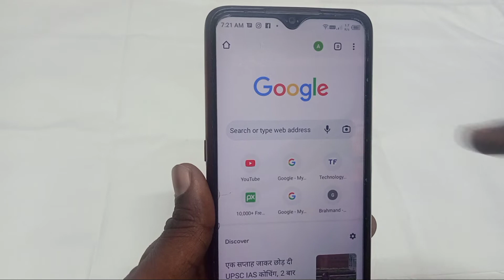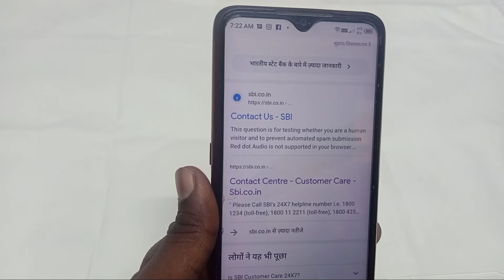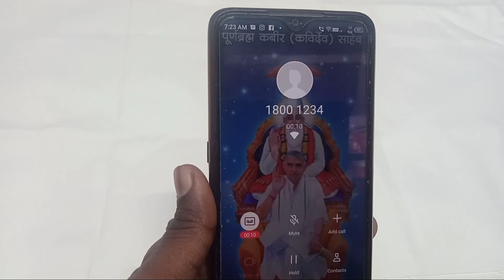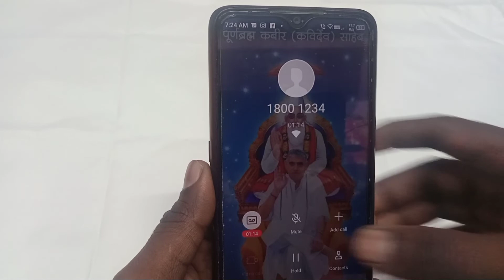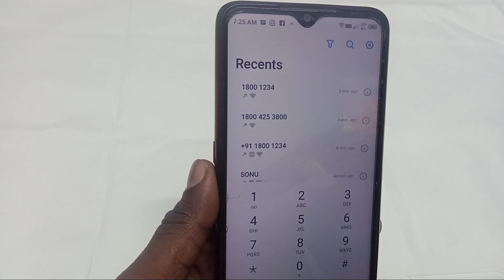SBI Customer Care Number 2022 | SBI Customer Care Se Call Kaise Kare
Hi

Dosto Aaj ki is Video me mene bataya hai  |SBI Customer Care Se Call Kaise Kare

Dosto Aaj ki is Video me mene bataya
New phone pay wallet Kaise banaenWhatsApp call link kya hai kaise use kare

Important video

अगर विडियो अच्छा लगे तो LIKE | SHARE | COMMENT जरूर करें। अगर आपका कोई भी सवाल हो तो कमैंट्स में जरूर लिखिए।

Dosto Aaj ki is Video me mene bataya hai

Cyber crime helpline number

Important video